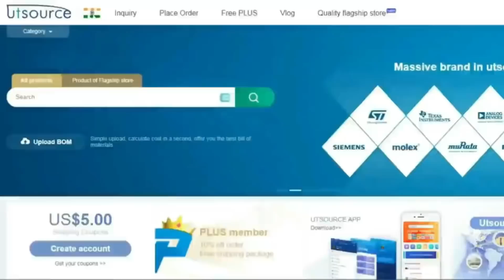DC 200 watt Step Down Converter Circuit